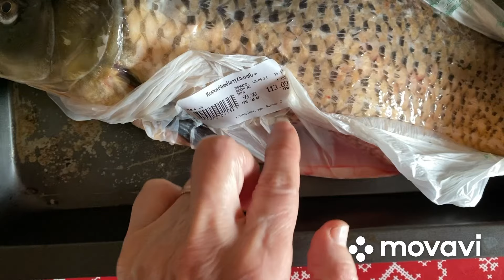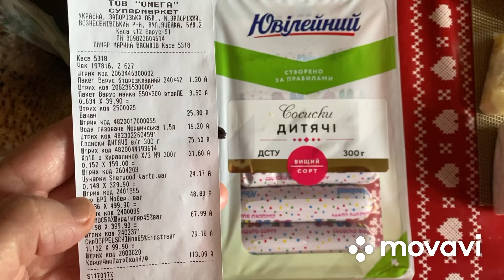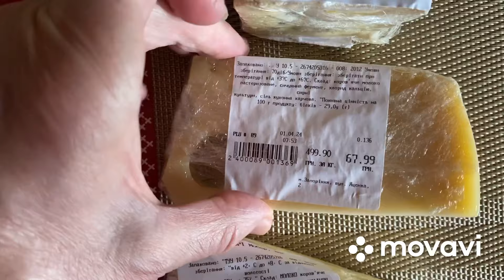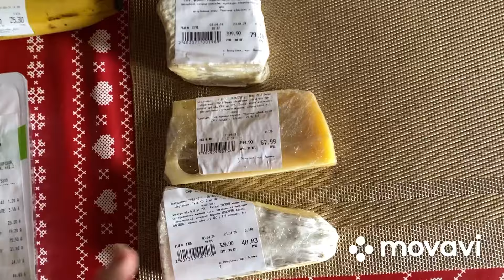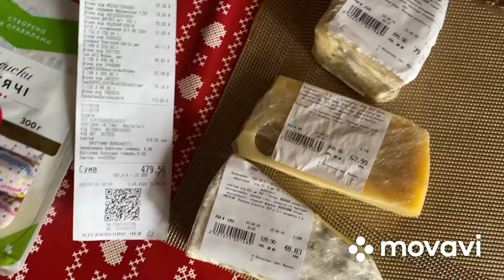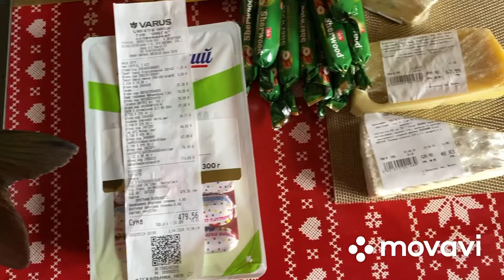🧀🥖🍤 Харчі по акції в Варусі 3.04.24